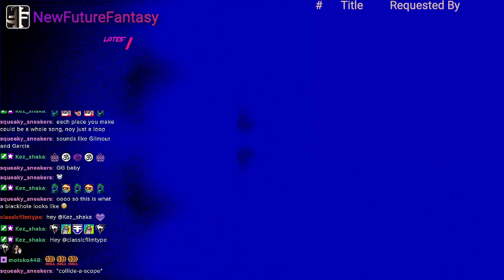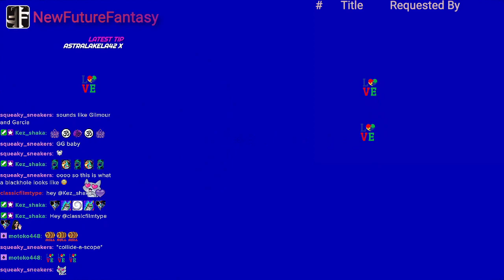Surrender To Love